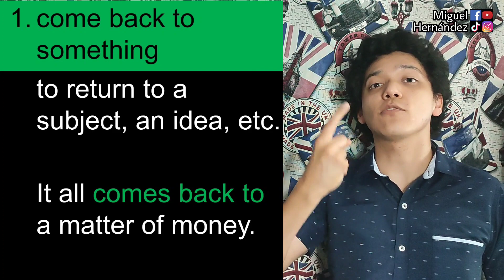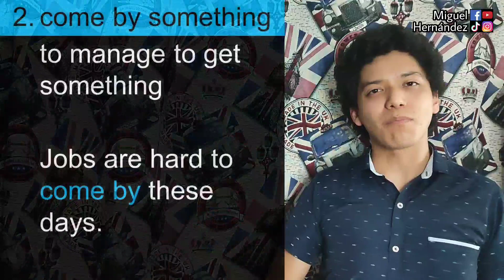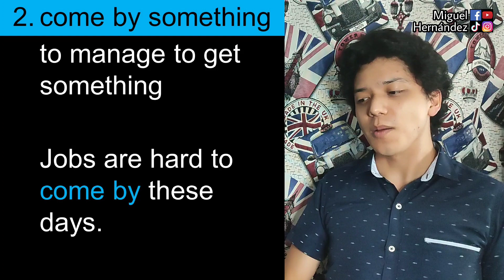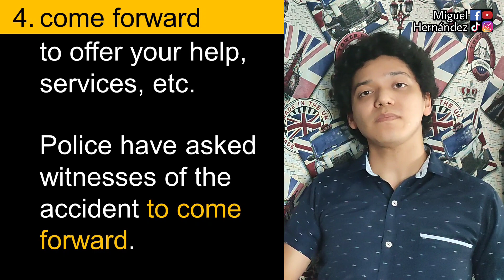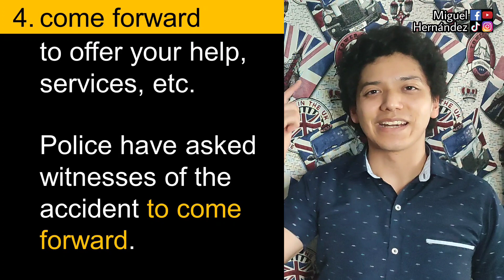¡Que no te intimiden los PHRASAL VERBS!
Te reto a que comentes siquiera una oración con al menos una phrasal verb que vimos en este video. 📲
Si inglés quieres hablar, deberás practicar. 👌
Mejora tu gramática, vocabulario, y pronunciación del inglés. 🇺🇲🇬🇧
¿Vas a presentar una certificación de Cambridge como IELTS, TOEFL, KET, PET, FCE, o CAE? 📝 Te preparo. 💯😃
Te invito a que compartas mi contenido para que llegue a más personas que quieren aprender este bello idioma. 🤗